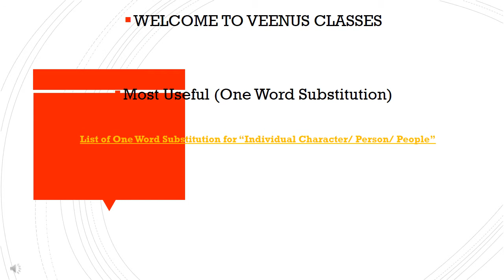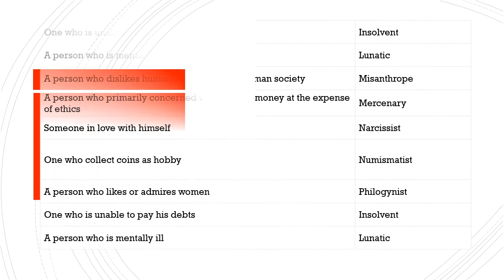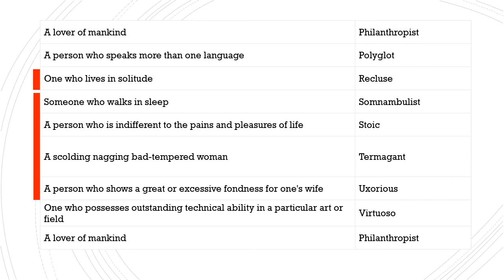SSC MOST IMPORTANT ONE WORD RELATED TO INDIVIDUAL, CHARACTER